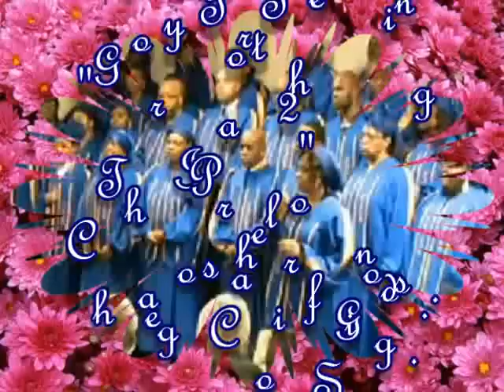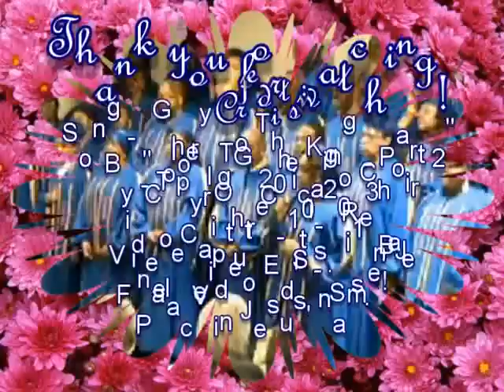IOG Chicago Choir Sings - "Glory To The King - Part 2"